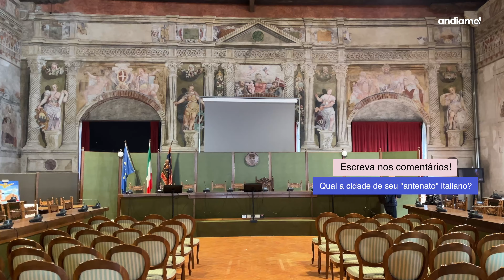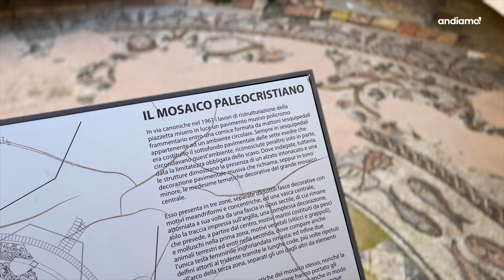TREVISO impecável! | Andiamo Veneto!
Em mais um vídeo pela cidade de Treviso, mostramos belas imagens desta simpática cidade do Veneto, local de onde partiram tantos italianos rumo ao Brasil. Aproveitamos também para nos deliciarmos com o tiramisù mais icônico da Itália.

🙌🏼Colabore com o nosso projeto:
SEJA MEMBRO apoiador Andiamo e obtenha vídeos e conteúdos exclusivos. Conheça os benefícios e cancele quando quiser

Colaboração com o PIX (durante as lives mencionaremos seu nome ao vivo!)

💡CLIQUE no sininho e ative a opção “todas as notificações” para receber os nossos materiais.

🎼Realizamos nossa curadoria de trilhas sonoras através da plataforma Epidemic Sounds.

Leia com atenção as políticas de nosso canal:
- A gentileza e a educação ao formular uma questão ou comentário é muito bem-vinda.
- Usuários com inclinação anti-democrática e anti-humanitária não são bem-vindos neste espaço.
- Comentários que agridam qualquer tipo de comunidade serão denunciados, inclusive de contas falsas.
- Evite comentar temas que não alinhem ao argumento do vídeo proposto.
- Evite a auto-promoção e divulgação de canais terceiros sem o nosso consentimento.
- Não fornecemos contato de profissionais do ramo imobiliário, como também relacionados a cidadania italiana.
- Não respondemos perguntas sobre nossa vida pessoal e profissional, que já não estejam explicitadas em nossos materiais.